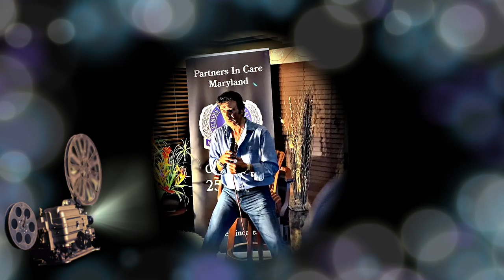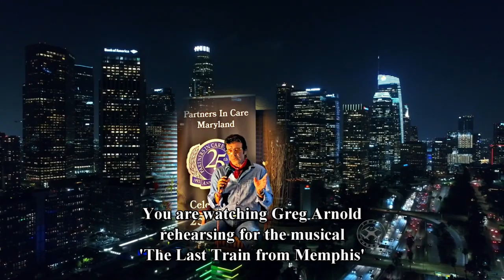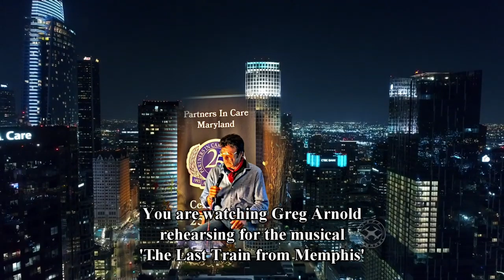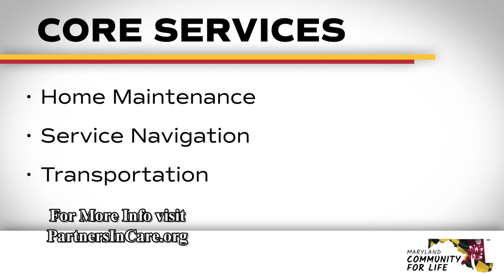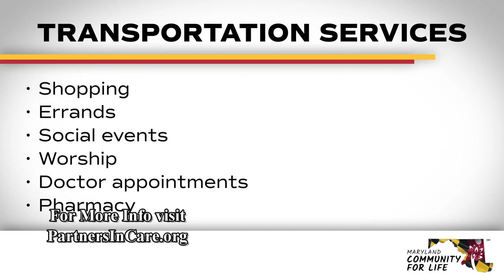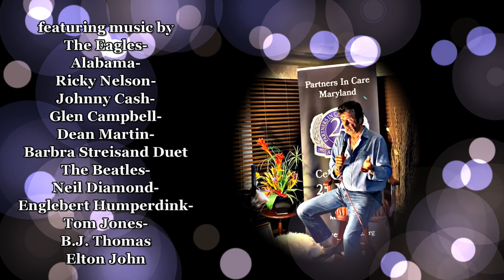Greg Arnold covers 'Angel' from the movie 'Follow that Dream'